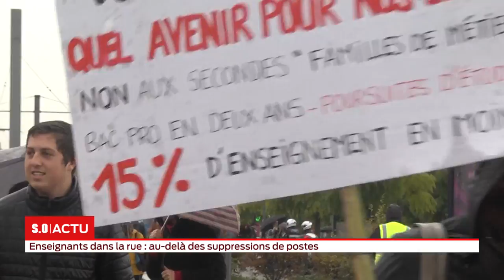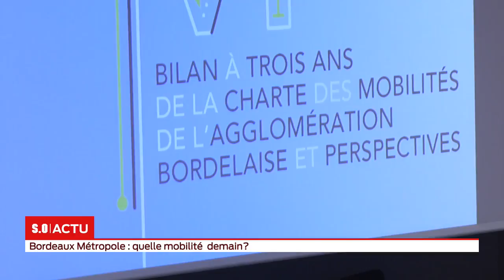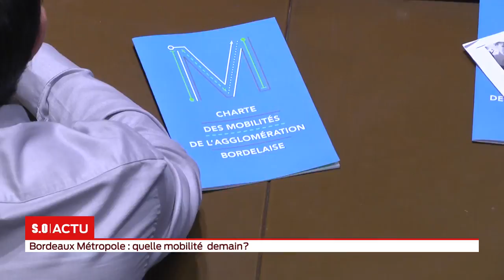La grande édition Lundi 12 Novembre